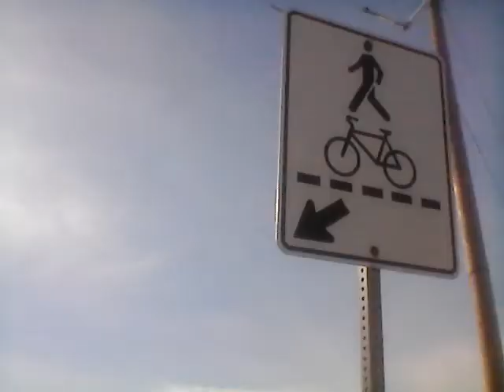Dragon Zero March=Marching 4 World Peace declaring February Red Month' Revolution Via Love&Action 1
January 3rd Began a New 40 Day Rite For A New World Order of Peace, International Justice, Insured Global Freedom and Harmony Between Civilization & Nature. This A Special Invitation Event. Make February The Red Month.Got 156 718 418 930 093 Kisses 2 give All My Willingly Loving Allies & Armies.Some hugs, pushups, hawks with that ! Pledge Ur Allegiance LegionZ!

THE DRAGON KINGDOM :World Peace & Justice For All By Securing Food, Housing & Transport For All Citizens, Allies & Supporters of The Dragon by a Public Private Partnership & the creation of the International Citizen Integrated Social Security Force *(aka The Dragon Army )* in order to secure the aforementioned 3 elements of Civilization *( ie: Food, Housing and Transport )* Calling on All Willingly Loving Citizens, private & public security forces, institutions & organizations, armies both local, regional & international to join. That stated, my message to the LEADERS OF THE FREE WORLD IS THIS :Drop Down, Give Dragan 13 pushups, with Love & For The Sake Of World Peace.

DANCING GODDESS EMPIRE : World Peace, Love & Environmental, Generational & Gender Justice by the creation of an International Integrated Dancing Sports League *( aka Dancing Goddess Army ;0)*. The League Will organize ALL GENDER AND AGES INCLUSIVE Global Dance Events in order to compensate the artists dancers & TO MASS FINANCE SOLAR, HYDRO, WIND & Alternative Energy Sources, Clean the Oceans & Finance Public Transport.Thus balancing, harmonizing & brining equilibrium 2 the Patriarchal sports leagues that currently exist & make way more money than any women's sports league.This is Priestess Hannah of The Forgotten Goddess Holy Message : In the Name of the Priestesses Burned At The stake in the Name of The Rabbi Jesus of Nazareth & chased away from the Temples Of ISIS, Artemis, Ishtar by bearded fools, fear ridden as&**les & hate filled demons EYE ASK THE NFL, NHL, NBA,MLB & European Soccer Leagues 2 give no less than HALF OF THEIR FINANCES to FINANCE & JUMP START the Aforementioned Holy, Sacred & Divine WORK. If not, My Priestesses WE NEED TO LOCK THEIR C$$$Z until they DO ;0)